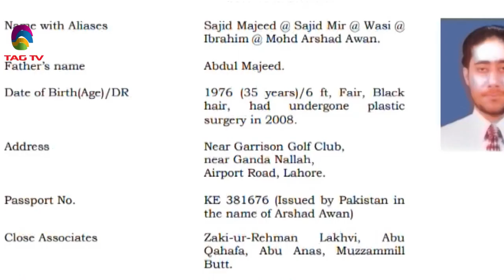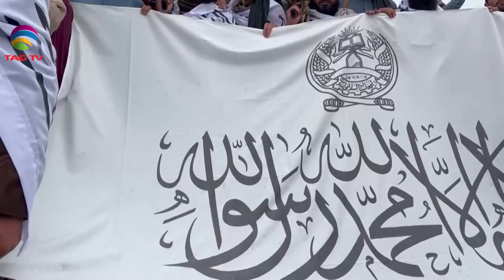India criticizes Pakistan and China at the UN, Massive Protests in Gilgit Baltistan and more, NWSA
India criticizes Pakistan and China at the UN, Massive Protests in Gilgit Baltistan and more, NWSA 11 september 2023